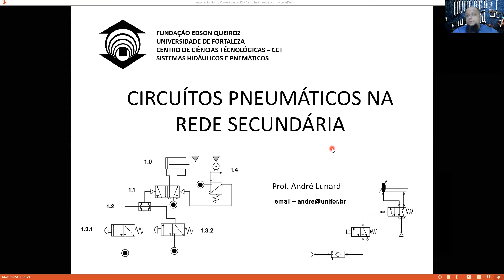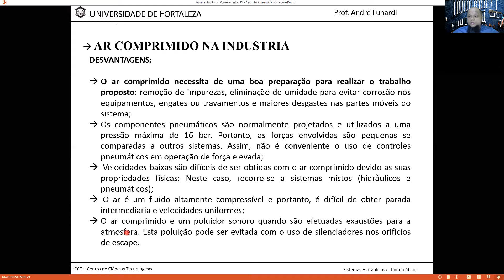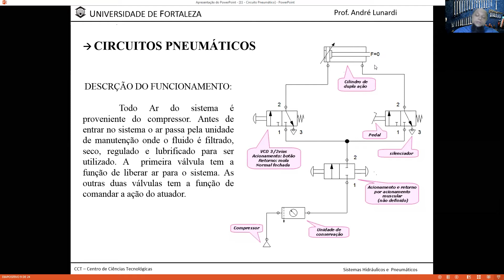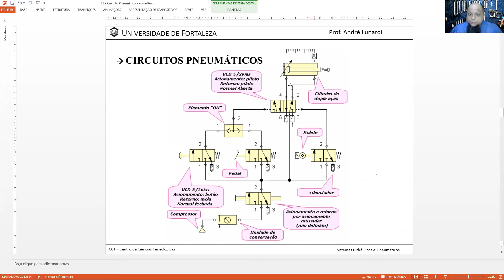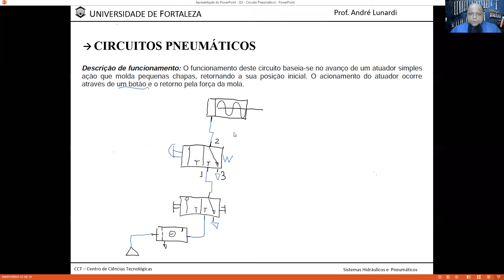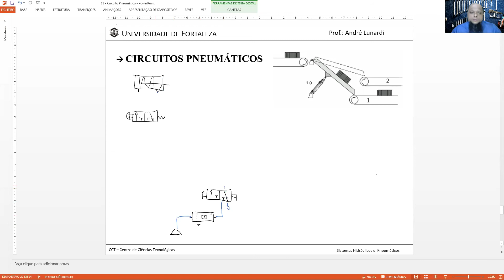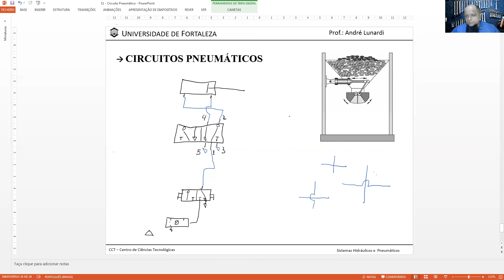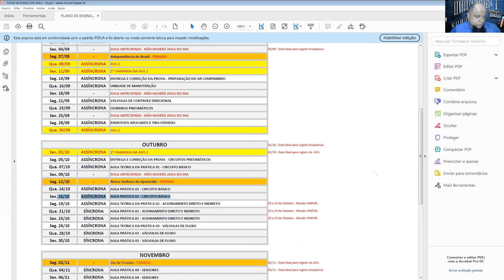11 - CIRCUITOS PNEUMÁTICOS – S.H.P. - Aula do dia 05/10/20 - Turma 246 NCD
Aula de Sistemas Hidráulicos e Pneumáticos - 2020.2